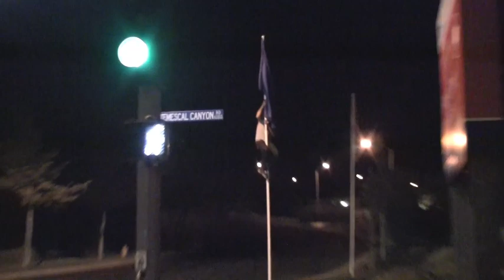skatin' the free world September 1st, 2010